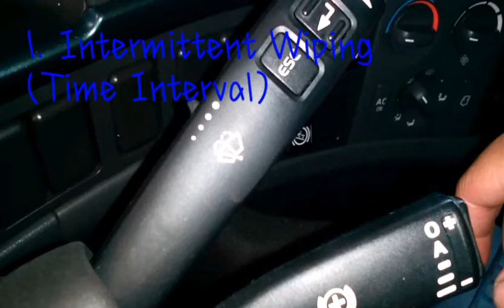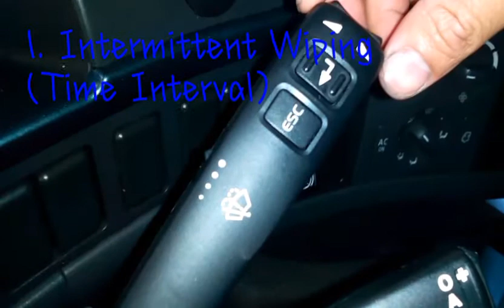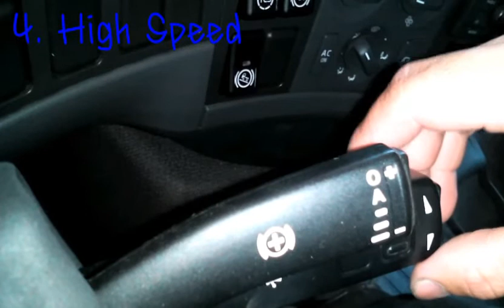Volvo Truck "Lever Windscreen Wiper"